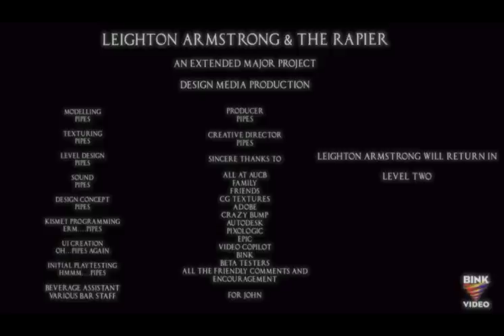EMP - UDK Development Vid 20 - PART 2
Extended Major Project - The Final in a series of videos showing development of the EMP at the Art University Institute.

This is now close to final build with only small tweaks left to complete the level / demo. A player puzzle is also introduced along with udk stock vehicles. The beta version was released yesterday and advice from the testers shows that cinematic's are an important part of the gaming experience. The cinematic's are now in place to aid the player and give the production a little more polish.

The final version will be available soon, search for "Leighton Armstrong & the Rapier" on Facebook and join the group and get the final build to play soon.

Many Thanks